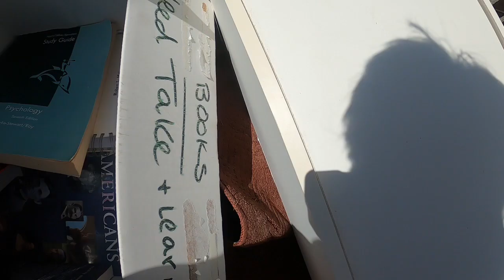Scrapping In The Community! plus a Scrap Yard trip!